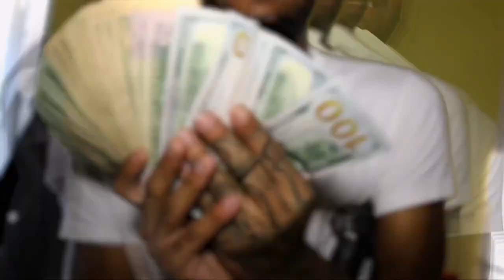CEO LilStackz - FaceTime (Music Video) | SHOT BY @sluggaview | NEW Major Stackz Ent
FaceTime • CEO LilStackz

FaceTime

Producer: slattdevilbeatz

Producer: prodkilltime

Music Publisher: CEO LilStackz

Composer Lyricist: CEO LilStackz

Parental warning

Explicit lyrics